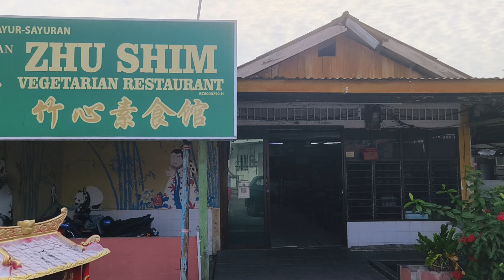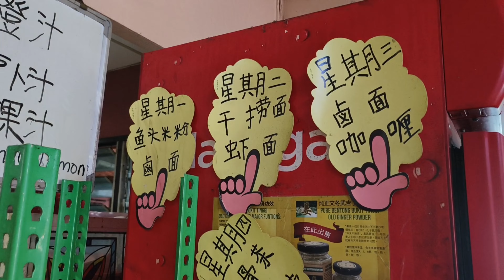【蔬悅】Sekinchan | 适耕庄 | Kampung Baru Site B Sekinchan | 竹心素食馆 | 鱼米之乡 | 海港味素食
Sungai Pelek | 双溪比力新村｜素食小站｜夜夜香茶餐室｜经济实惠素食杂菜饭｜火龙果

Tanjung Sepat｜丹绒士拔｜药师佛寺｜圆缘客栈｜台式素食｜周末素食档口｜素排饭｜Asam Laksa | Nasi Lemak

吧生 Klang｜槟城五香卤肉卷｜奶油田鸡｜翡翠蝦｜素肉骨茶｜Bakuteh｜桃园素食馆｜巴生

吧生 Klang｜马来西亚国民早餐｜素食餐馆 | Jalan Meru | Nasi Lemak ｜沙拉朱肠粉｜巴生

吧生 Klang｜传统手工炭烧咖啡｜馬來西亞傳統咖啡製造過程｜Traditional Charcoal Roasted Coffee｜咖啡製造過程｜傳統炭材烘烤咖啡｜馬來西亞咖啡｜咖啡厂半日游

大素@大愿素食自助餐厅 | Dar Soo Vegetarian Crusine | 自助式素食餐厅 | Petaling Jaya SS 14 | Jaya Shopping Centre

吉隆坡 | Lotus 莲心 | 素食自助餐｜成功咖啡厅｜Vegetarian Buffet | Berjaya Cafe | Berjaya Time Square Hotel